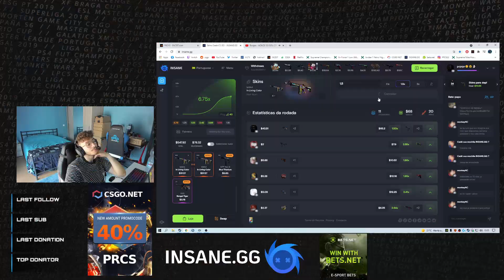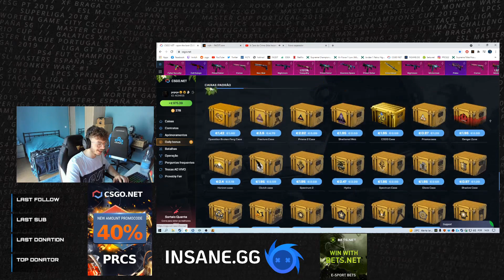pr | MELHORES MOMENTOS #10